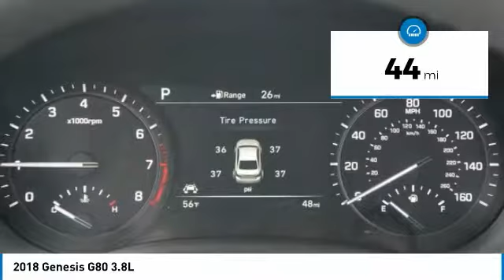2018 Genesis G80 Irving TX HJU227509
Freeman Auto
1840 E Airport Fwy

Don't miss this 2018 Genesis. Make a great choice today with this must-have 4dr car. Learn more about this 4dr car by contacting the dealership today and own it today.